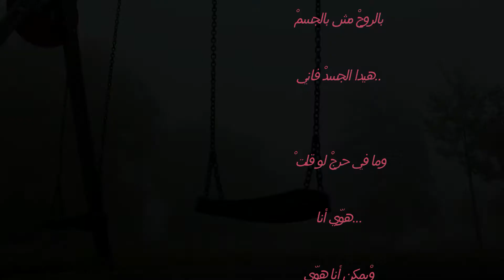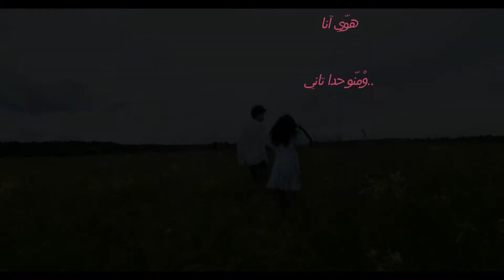هوي انا...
..هالأرضْ غيرِ آلأرضْ

...وْهالوقتْ غيرِ آلوقتْ

..وْيمْكنْ أنا

..يمكنْ حدا تاني

ومينِ لْسرقني مين؟؟

من حالي؟

وْساكنْ بموّالي

وْبيظلْ عا بالي

وْعمْ ذوبْ فيهِ

..وْبعشقو عالسكتْ

مينِ آلحلوْ ؟

لْبيظلْ كل الوقتْ ؟

..عايشْ بوجداني

وْمع كلْ خفقة ْ قلبْ

..وِعْيونْ سهراني

بْيرجعْ بدقاتِ الهوى

...يِنحتْ حنينو نحتْ

وْمينِ لِبْحبو ؟؟؟

وْصارْ فيي حلمْ

وْباقي بقلبي

..وْلوْ أنا لو متْ

رحْ أقصدو بالحلمْ

بالروحْ مش بالجسمْ

..هيدا الجسدْ فاني

وما في حرجْ لو قلت ْ

...هوّي أنا

وْيمكن أنا هوّي

هوّي آنا

..وْمنّو حدا تاني

كلمات: عنايا زغيب
القاء: Sana